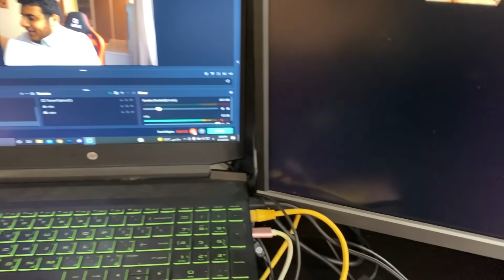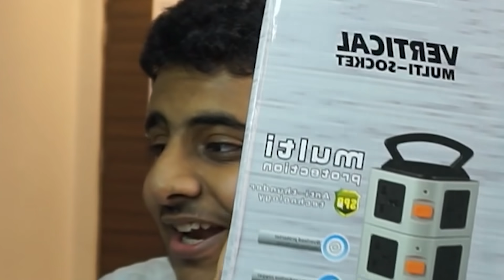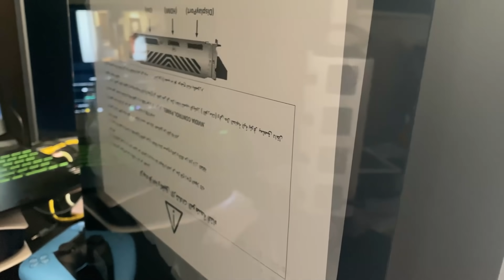انبوكسنق | السيت اب القديم😎 + كيف ترتب السيت اب حقك🤩🤩